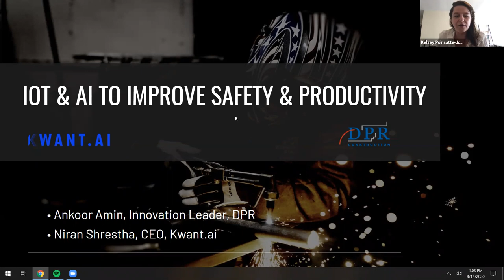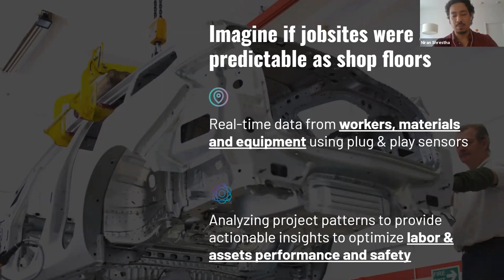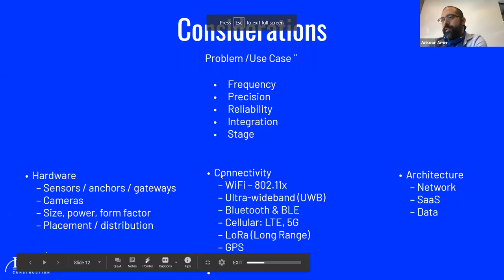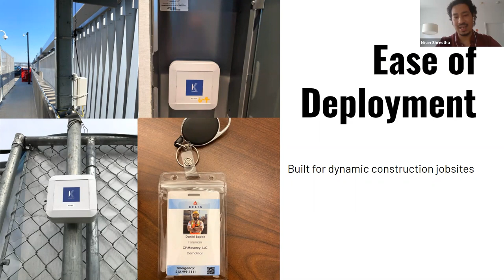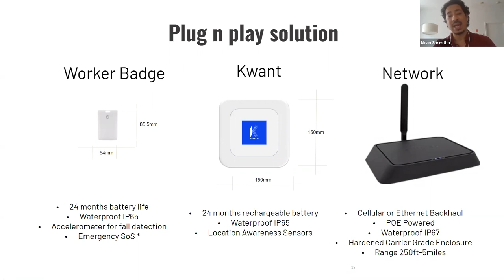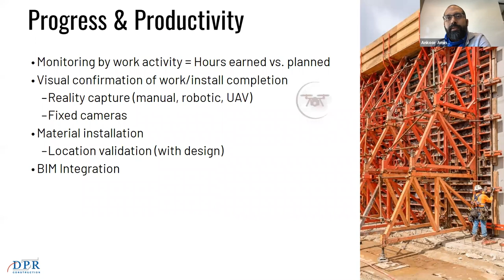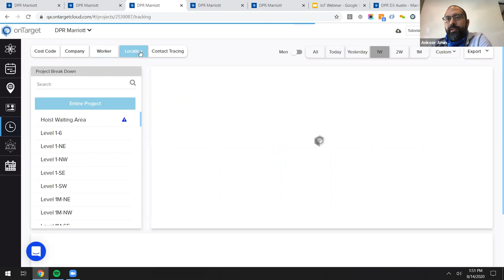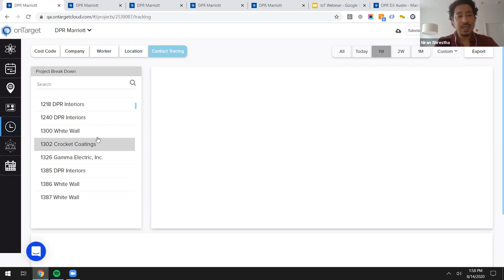Webinar: IoT & AI to improve safety & productivity with DPR & Kwant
Learn how IoT and AI can help improve safety and productivity in construction with DPR and Kwant. Webinar made in 2021